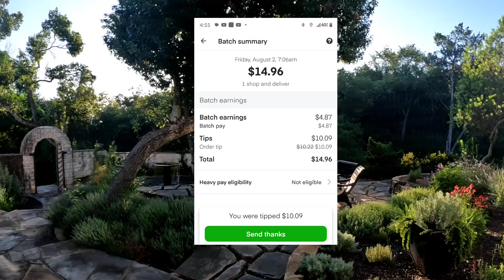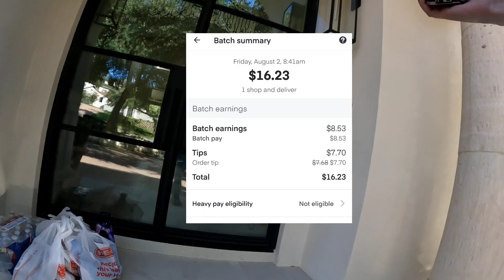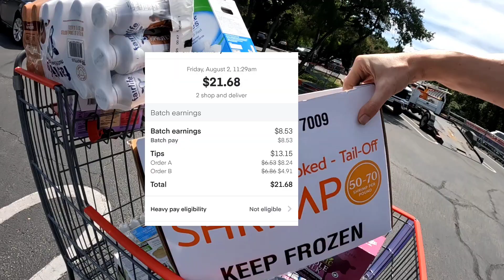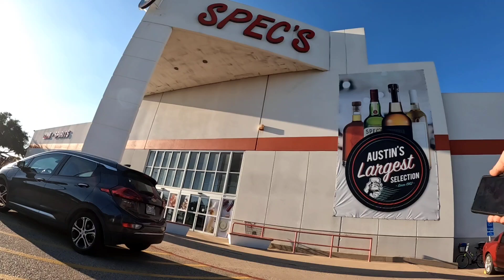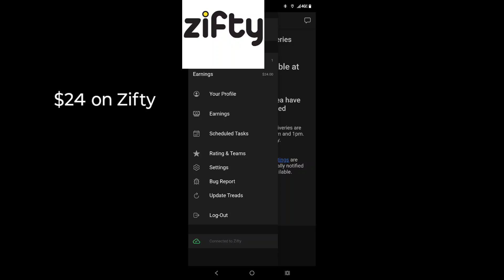Food delivery for a $200+ bag. Make that goal!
Tried for the big money but today wasn't giving us nothing. Didn't quit and settled for a consolation prize of $211.